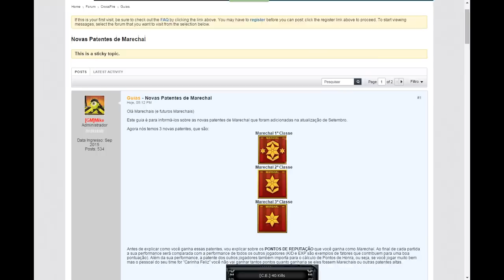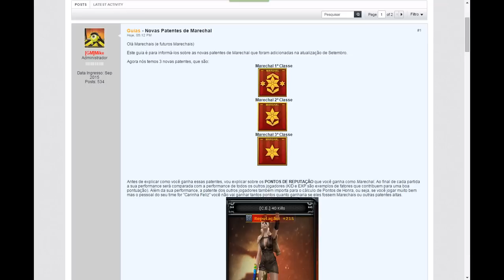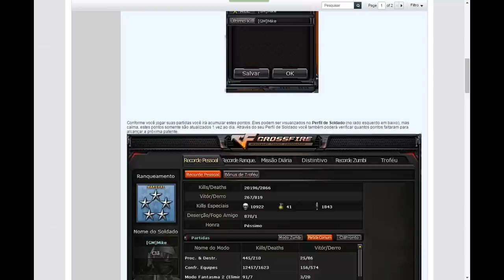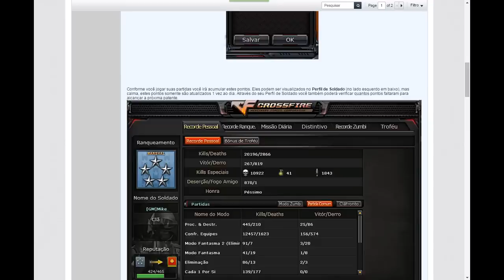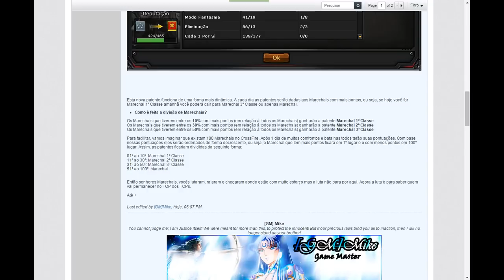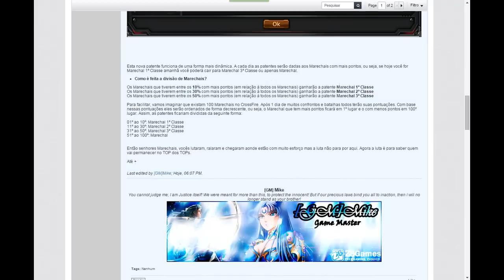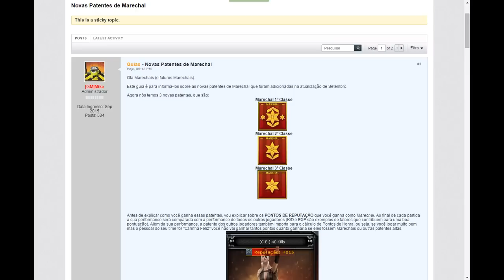RANK DE MARECHAIS + NOVAS PATENTES! - CROSSFIRE AL 2.0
✔ GOSTOU DO VÍDEO? ENTÃO NÃO ESQUEÇE DE :

★ COMENTE
★ FAVORITE

★PROGRAMAÇÃO DO CANAL:

VÍDEO TODO DIA AS 10H DA MANHÃ!

PERGUNTAS PRA FAZER PRA MIM???

MEU TS : KNG.TS3CH.COM

★Olá eu sou Lennon Ventura, Eu trago no momento, videos de Crossfire América Latina ( CF AL 2.0 ), Meu nick no jogo é M1TOMITOMITO e tenho várias séries no canal como, beta, gameplay, ranked, meu baú, x5, 4fun, zueira, sala de inscritos, macetes e muito mais!

★No game eu sou Marechal, tenho + 30 armas de mercado negro, 7 armas de ticket e mais 7 armas vip!

CROSSFIRE AL 2015 / CROSSFIRE VIP

Faça já o download gratuito do crossfire al .